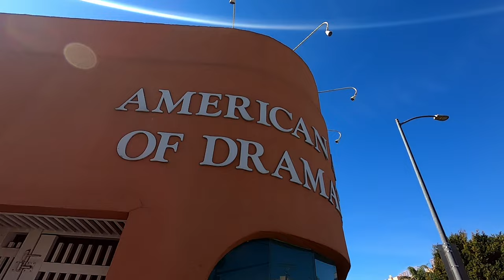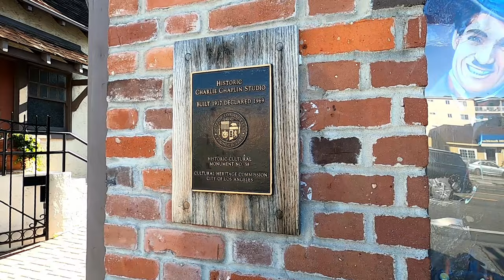Roddy Piper was in a Horror film called The Chair. This is my story working with Roddy Piper.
My goal with this channel is to be able to fund our indie films. Please be a part of the magic!

My goal here is to keep indiefilm alive!